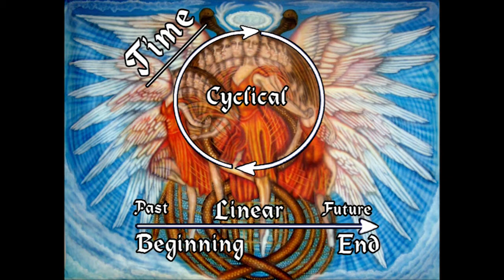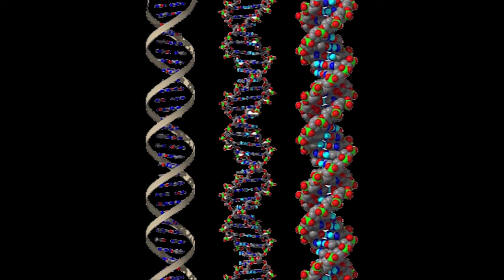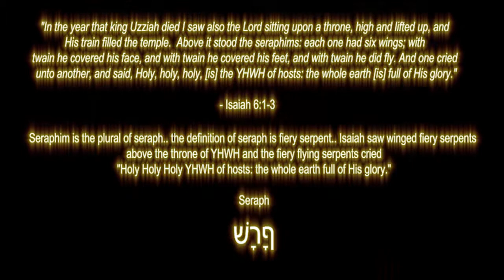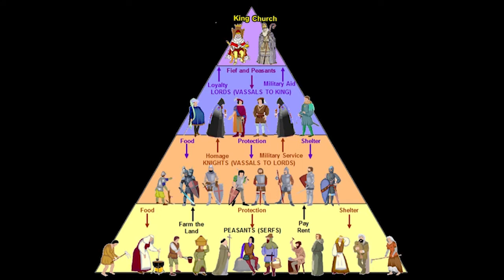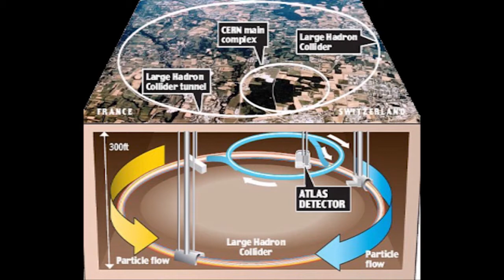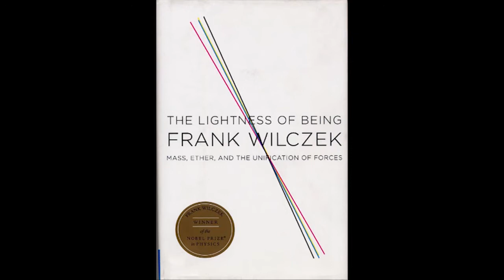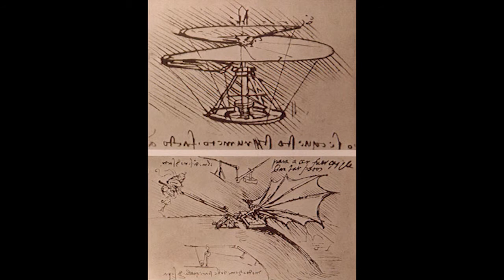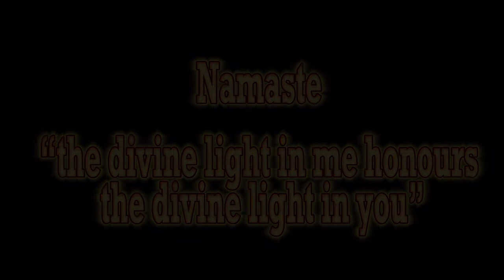Skydancers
A meditation on the painting 'Skydancers' by Icon O'clasm.

In this particular image I originally just wanted to capture the energy of a girl dancing but this evolved (in my head at least) to become symbolic of the dance of life, the universe and indeed everything! (Infinity)

I jump multi-disciplines, in both art and science,  I wanted to show that there is a relationship and interconnectedness between them, that  we can piece together some of the fragments and hope to achieve some kind of wholeness. A holistic approach to reality.